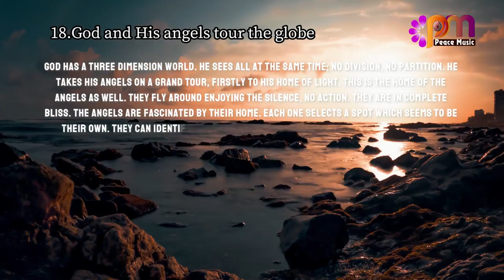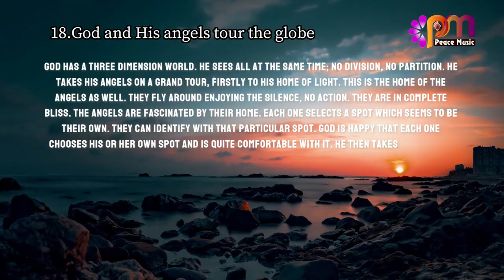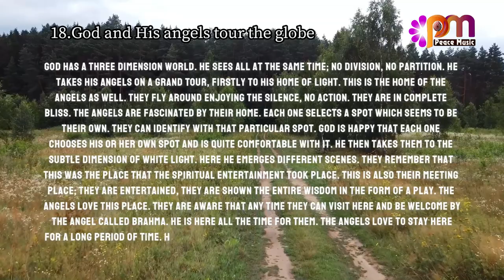18 God and His angels tour the globe